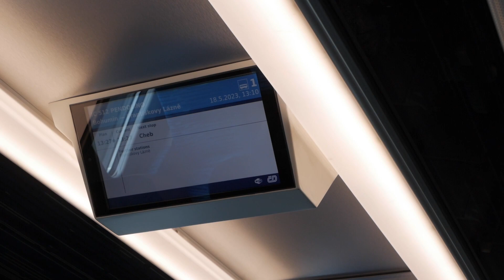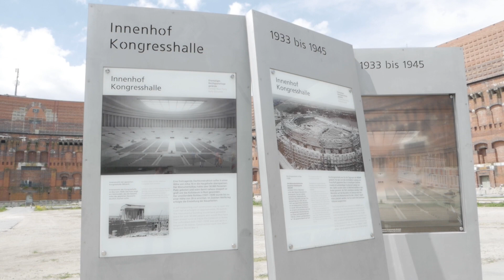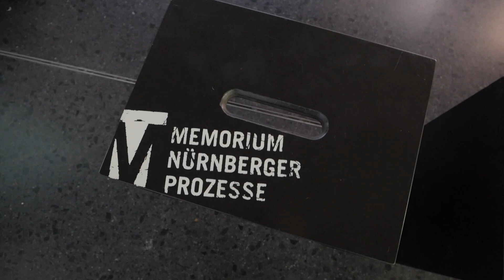Norimberk je město se vším všudy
Obnovené historické centrum města Norimberk má velmi příjemnou atmosféru. Město￼, které má bohatou historii spojenou s našim největším Čechem Karlem IV. a nechvalně proslulým Adolfem Hitlerem. Norimberské párečky a červené pivo jsou povinné delikatesy, kterým nelze odolat. Rodiště Albrechta Dürera, nádherný císařský hrad, muzeum železnice a megalomanské nacistické pomníky, to je vše představuje dnes krásné město Norimberk.

00:36 Norimberské párečky
00:46 Císařský hrad
01:13 Staré město
01:32 Dům Albrechta Dürera
01:55 Dokumentační centrum (nedokončená budova sjezdů NSDAP)
02:37 Zeppelintribüne
03:00 Streetfood festival
03:20 Justiční palác (místo Norimberských procesů)
04:01 Lavice, kde seděl Hermann Göring